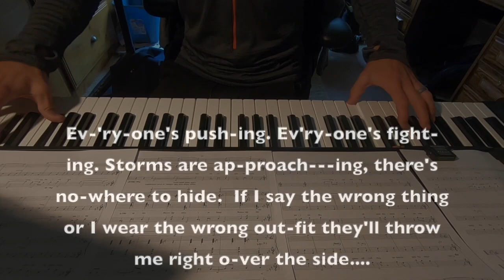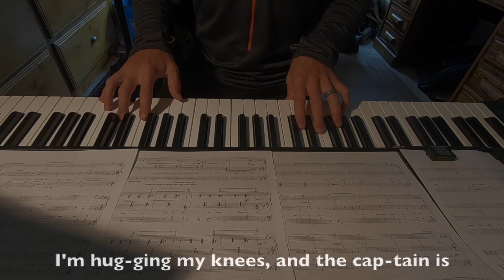Heathers Lifeboat Piano Karaoke Sing along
Heathers The Musical Lifeboat Piano Karaoke.  This was a request by user Lilleia.  I've never heard of this musical but it sounds like it would be worth seeing.  If there is anything piano related you would like to see on my channel, let me know and i'll do my best to make a video for you.